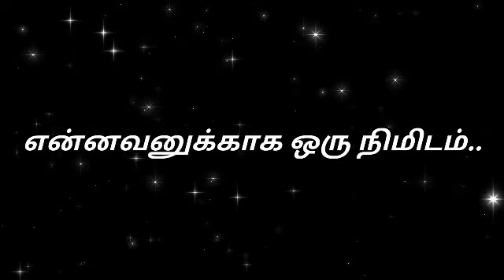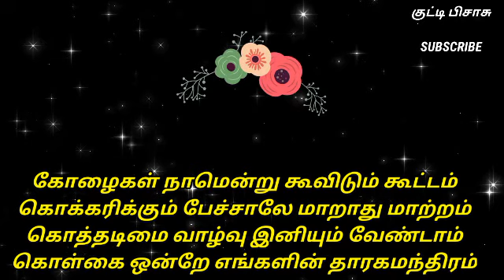என்னவனுக்காக ஒரு நிமிடம்.. // கவிதை துளிகள் // @குட்டிபிசாசு